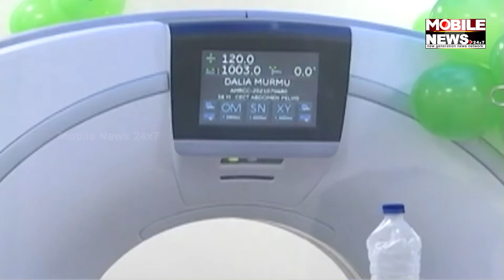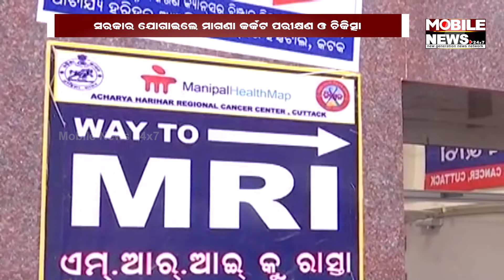Govt To Give Free Cancer Treatment | Mobile News 24x7